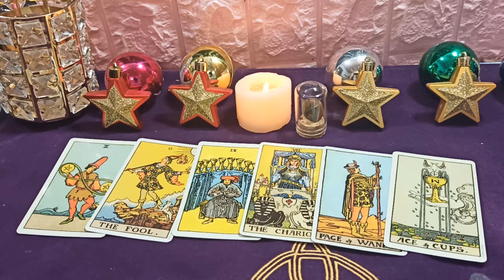Las predicciones de Mhoni Vidente más importantes - 7 de Noviembre - Tu ansiedad con la vida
Su trabajo va bastante bien, completará rápidamente las tareas asignadas. La situación financiera es solo promedio, puede evitar algunos escollos en la inversión y la gestión financiera. En cuanto al amor, se resolverán los malos entendidos entre parejas. En términos de salud, se alivia el estrés, estás menos ansioso